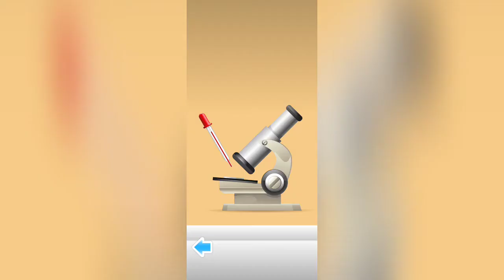Playing as a Doctor in Doctor Kids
Palying as a Doctor in Doctor Kids

With the help of this game you can see what is like to be a doctor and treat kids in a children's hospital. You can make them healthy again and put a smile back on their faces.

Children are coming to the clinic and they need your help to get better. Once you appoint the little patients to the right doctor’s office, you can have fun playing interactive minigames and treat kids in no time.

Game presents different kinds of doctors and treatments, with many colorful objects to match patients’ characteristics. Every doctor’s office includes a unique minigame to make treatment even more fun. And don’t forget about the ambulance car that is always in a hurry.

Within this game, you can do the following:
Appoint your patients to the dentist to brush and fix their broken teeth.
Diagnose patients to heal them from strange diseases.
Make an eye examination test to improve kids’ eyesight.
Use a microscope to make some lab tests and eliminate viruses.
Use the X-ray machine to scan bones.
Drive an ambulance car and give first aid to patients.
Treat an ear infection and take a hearing test in the Xylophone minigame.